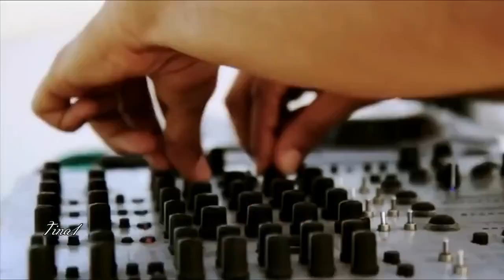Kaoma - Lambada (DanceTechno Mega Remix)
lambada - dancetechno mega remix